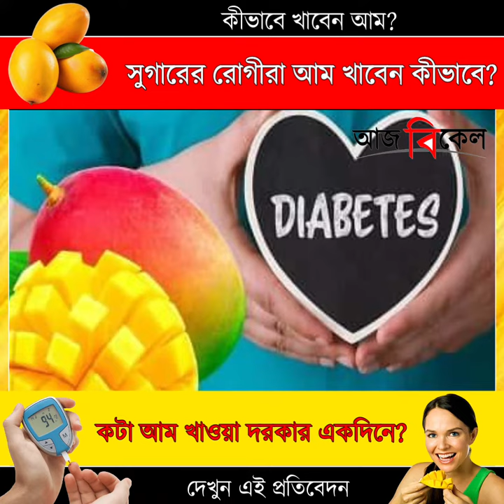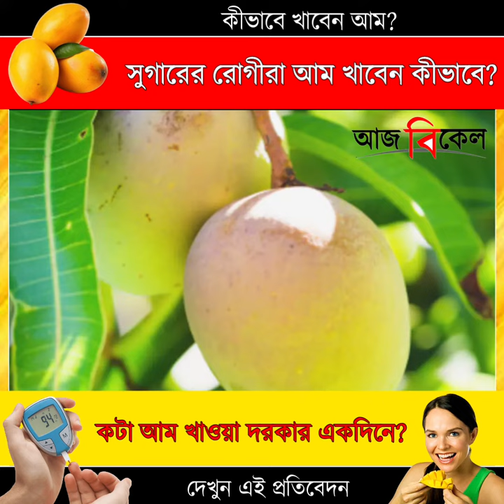Can Diabetics Eat Ripe Mango? | Managing Sugar Levels with Mango Consumption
Concerns about consuming ripe mangoes among individuals with diabetes have sparked debates. But how does eating mangoes affect blood sugar levels? Get the facts today! Graphics and Video.

Mangoes, despite their sugar content, offer several beneficial nutrients essential for the body. So, how can diabetics enjoy mangoes without worrying about spikes in blood sugar? People with diabetes can consume a medium-sized ripe mango per day. Try to consume ripe mangoes in the morning for better digestion.

Understanding the correct way to consume mangoes is crucial. Mangoes contain vitamins A, C, and E, which aid in calcium metabolism, reduce the risk of osteoporosis, and promote skin and eye health. Therefore, diabetics can benefit from consuming ripe mangoes in moderation.

Ripe mangoes are rich in dietary fiber, which can help manage blood sugar levels and aid in weight management. However, the calorie and sugar content of mangoes should be considered when planning meals. Pairing ripe mangoes with low-calorie foods like yogurt can be a smart choice.

It's essential to control portion sizes when consuming ripe mangoes, especially for individuals with diabetes. A medium-sized ripe mango contains approximately 150 calories, so moderation is key. Avoid consuming other sweets or sugary beverages on days when you eat ripe mangoes to maintain balanced sugar levels.

    Understanding Mango Consumption for Diabetics
    The Nutritional Value of Ripe Mangoes
    Portion Control and Moderation
    Tips for Incorporating Mangoes into a Diabetic Diet